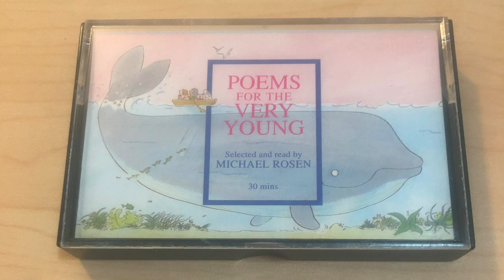Michael Rosen - Poems For the Very Young (1993)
Digitized from the 1993 cassette tape.

A collection of over 60 fast and funny poems, selected and read by Michael Rosen.

There are poems by:

Charles Causley
Eleanor Farjeon
Margaret Mahy
Spike Milligan
A. A. Milne
Jack Prelutsky

You'll find verses about everything from eating spaghetti, to what to do if you should ever, ever, ever meet a whale...

All the poems on this tape can be found in Poems for the Very Young, selected by Michael Rosen, illustrated by Bob Graham.

SIDE ONE

'Wakey, Wakey' Anon
'The Dustman' Clive Sansom
'Buttons' W. Kingdon-Ward
'I Can Put My Socks On' Tony Bradman
'Hair' Max Fatchen
'Sugarcake Bubble' Grace Nichols
'Mrs Peck Pigeon' Eleanor Farjeon
'Whisky Frisky' Anon
'Cats' Eleanor Farjeon
'The Kangaroo' Traditional Australian
'Oliver Twist' Traditional
'Acker Backer' Traditional
'So-So Joe' John Agard
'Doctor Stickles' Sheree Fitch
'Anna Elise' Anon
'Kitty' Doug MacLeod
'Zelba Zinnamon' Sheree Fitch
'If You're No Good at Cooking' Kit Wright
'Chocolate Milkshake' Tania Mead
'Spaghetti! Spaghetti!' Jack Prelutsky
'A Man said to me' Anon
'I am Running in a Circle' Jack Prelutsky
'Fire' Anon
'My Little Old Man and I Fell Out' Anon
'Little Jumping Joan' Anon
'The Rat Catcher' Traditional
'The Songster' Stevie Smith
'Dan, Dan' Anon
'Mrs Brown' Anon
'Little Tee-Wee' Anon
'Mabel Murple' Sheree Fitch
'Boo Hoo' Arnold Spilka

SIDE TWO

'The Hill Was Steep' Raj Tanday
'Goodness Gracious!' Margaret Mahy
'Nicholas Naylor' Charles Causley
'If You Ever' Anon
'In the Rain' René Cloke
'Rain, Rain' Anon
'An Umbrella and a Raincoat' Buson
'I Can't Take the Sun No More, Man' Linval Quinland
'Sand' John Foster
'The North Wind Doth Blow' Anon
'The More It Snows' A. A. Milne
'Snow Thoughts' John Cunliffe
'The Diners in the Kitchen' James Whitcomb Riley
'There was a Little Dog' Anon
'Beetle' Sylvia Gerdtz
'My Gerbil' Rik Martin
'A Little Talk' Anon
'Someone Stole the Hedgehog' Wilbur G. Howcraft
'Ping-Pong' Eve Merriam
'I Won't' Michelle Magorian
'Piggy to Joey' Stevie Smith
'In the Garden' Anon
'Today I Saw a Little Worm' Spike Milligan
'A Good Play' Robert Louis Stevenson
'I Love my Belt' Jasmine Lehal
'Visiting' Jonathan Always
'Whipper-Snapper, Rooty-Tooty' Willard R. Espy
'After a Bath' Aileen Fisher
'Go to Bed, Tom' Anon
'Diddle, Diddle, Dumpling' Anon
'Song' Traditional Philippines
'Silverly' Dennis Lee
'Late Last Night' Michael Rosen
'The Falling Star' Sara Teasdale
'The Moon' Ki Ellwood-Friery